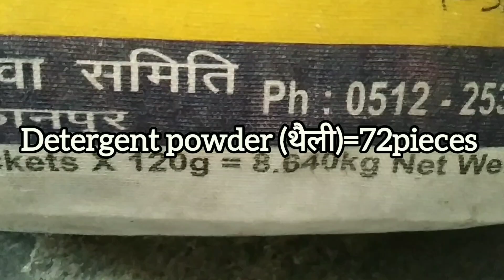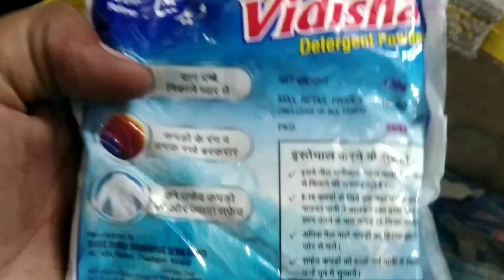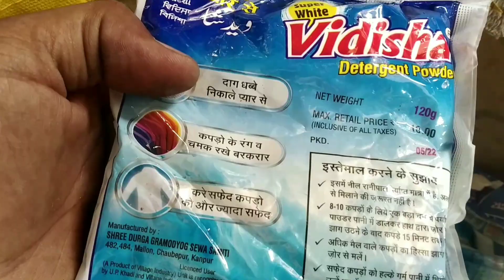Vidisha detergent powder Rs10 holesell rate (विदिशा सर्फ रु 10 होलसेल रेट)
Vidisha detergent powder rs 10